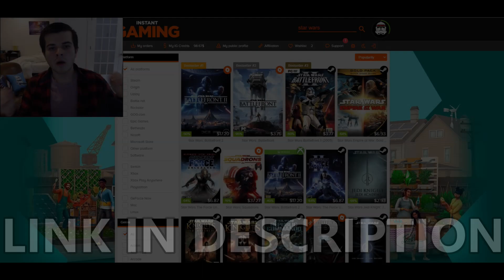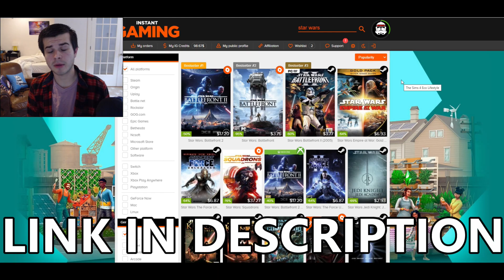Clone Commanders SQUID GAME ~ Hunger Games Island - Men of War: Star Wars Mod Battle Simulator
The Second Episode of the All Clone Commanders Squid Game is here! In this Star Wars the Clone Wars Squid Game, the clone trooper commanders must do a Hunger Games style battle royale on an island! Which clone commander is strong enough to survive the Star Wars Squid Game? This was made using the men of war assault squad 2 star wars galaxy at war mod battle simulator.